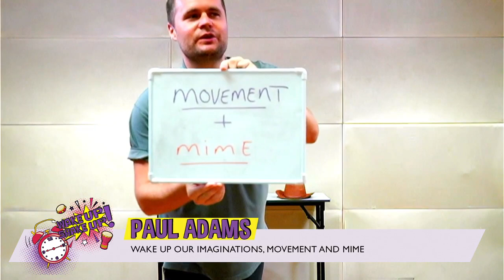Wake Up! Shake Up! your mornings with Paul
All of us at SRT's Learning and Engagement team would like to extend an invitation to you and your students for an exciting event coming your way - a week of fun-filled arts-inspired workshops to energise everyone for the rest of the day ahead!

The workshops will be broadcasted live into your classroom from Monday to Friday, 26 – 30 April, 9:15 am - 9:45 am. Kickstart the morning for you and your children with drama, song, and dance, led by our wonderful Singapore Wolf Trap Teaching Artists! All you'd need in the room is a projector or TV screen, and a loudspeaker.

Wake Up! Shake Up! is not only loads of fun - the activities will also develop everyone’s creative expression and play, whilst adding some additional tools and tricks to your teacher's tool kit.